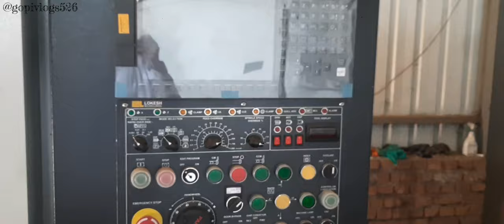CNC machine (official video)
ਭੁਲਾ ਦੇਵਾਂਗੇ ਤੈਨੂੰ ਥੋੜਾ ਸਬਰ ਤਾਂ ਕਰ, ਰਗ ਰਗ ਵਿੱਚ ਵਸਿਆਂ ਹੋਇਆਂ ਥੋੜਾ ਵਕਤ ਤਾਂ ਲੱਗੂ💔

ਬਹੁਤ ਲੋਕੀ🗣 ਪੁੱਛਦੇ ਨੇਂ, ਕਿਸਦੇ ਲਈ ਲਿਖਦੇ ਹੋ,💔 ਦਿਲ ਜਵਾਬ ਦਿੰਦਾ ਹੈ ਕਿ ਕਾਸ਼ ਕੋਈ ਹੁੰਦਾ.😔